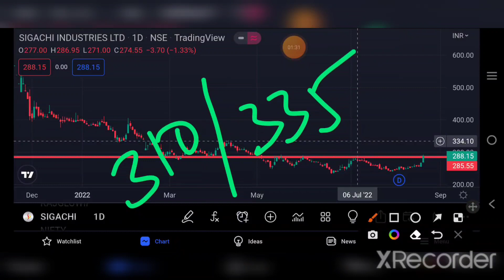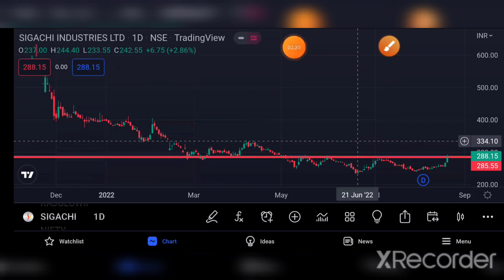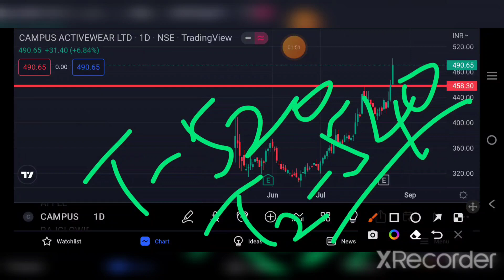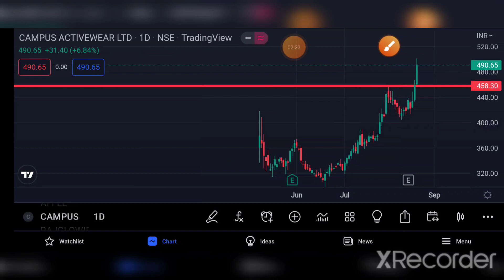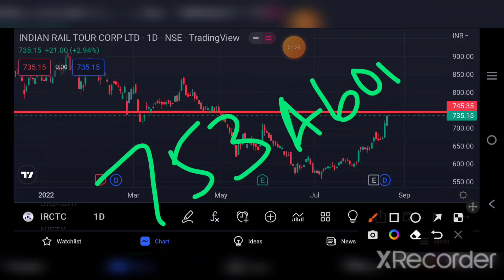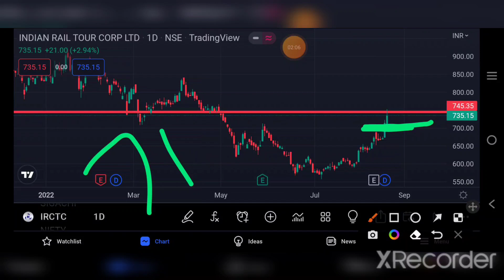Breakout Stocks for the week | Swing trading Stocks | 22nd to 30th Aug | TAMIL STOCK ANALYSER